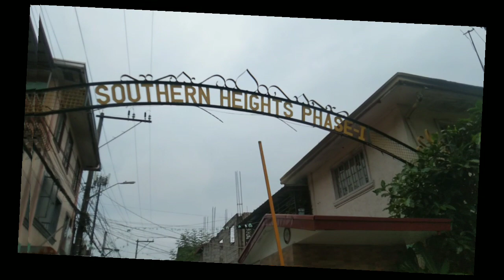Last Walking / Pamalengke @ brgy langgam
good morning ka Dyosa , kumusta po kayung lahat,  halika mag walking at mamalengke tayu  . Sarap mag walking lalo na pag umaga.  pawis is real .